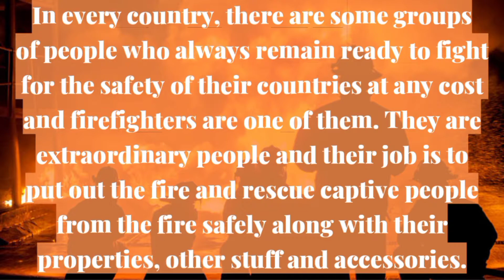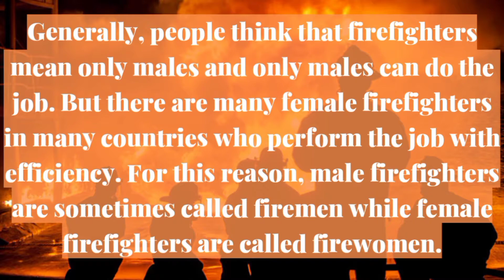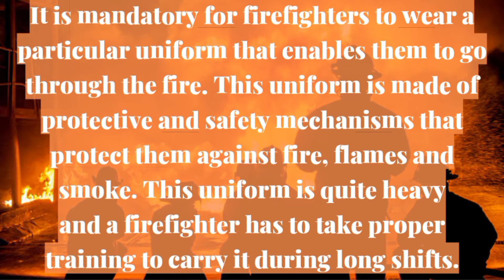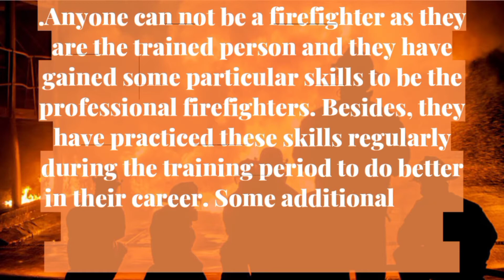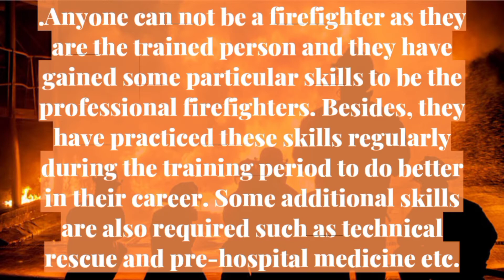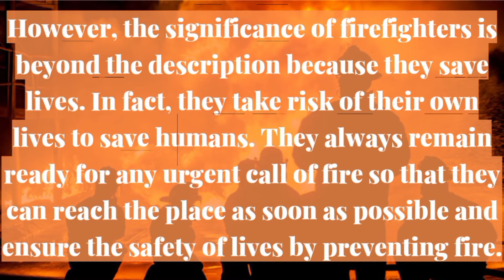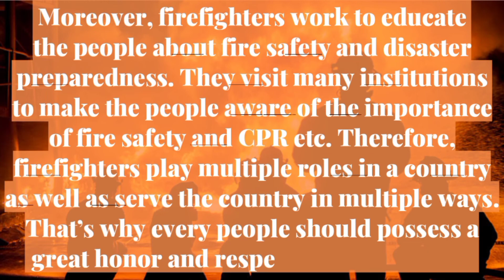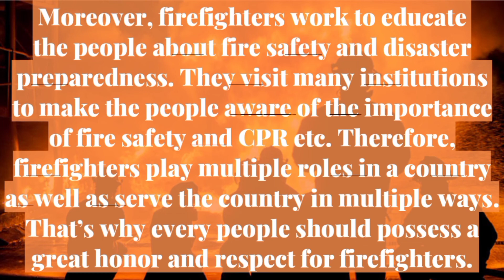Paragraph On Firefighters In English | Essay On Firefighters In English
Welcome to the latest video of our channel titled Paragraph On Firefighters In English | Essay On Firefighters In English. This video is a paragraph based on Firefighters and you can use it as an essay also.